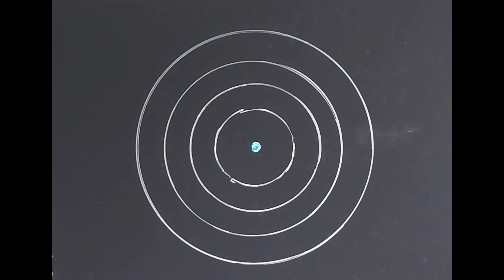Creative art drawing ideas | Easy creative art drawing ideas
useful things
diy projects
Creative drawing ideas
Drawing videos
easy drawings
very easy drawing
Easy drawing